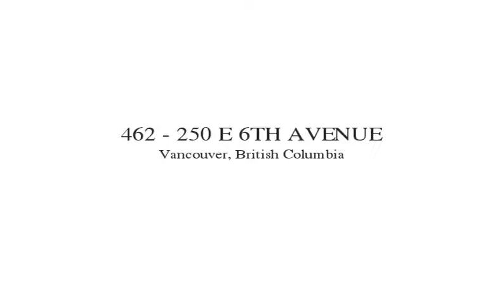462 - 250 E 6th Avenue, Vancouver. OPEN HOUSE Oct 10 from 2-4PM & Oct 11 from 1-3PM.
Charming one bed/one bath with huge 22 X 5 patio at the District in South Main. Gorgeous finishings including hardwood floors, quartz counters, and full size stainless steel appliances. The suite has been freshly painted and is ready to move in. Perfect peidatere or investment property. Tons of natural light from a full wall of windows looking out to your private deck and the mountains. Like a top floor as there is no suite above. Building has balance of New Home Warranty, huge roof deck with BBQ, Fireplace, garden plots and endless views, fitness room, bike rooms, etc. Complete with secured parking and large storage. Perfect Main Street location close to everything.